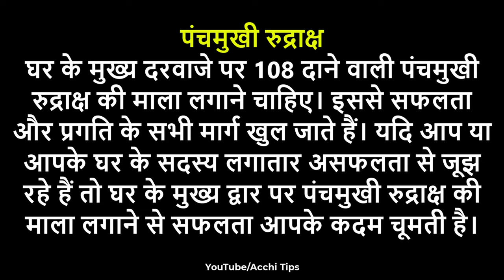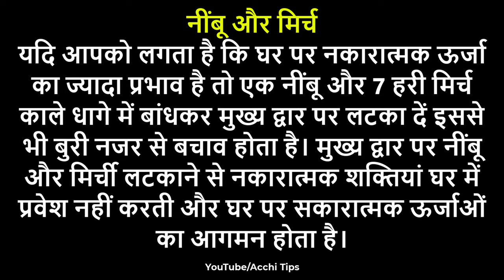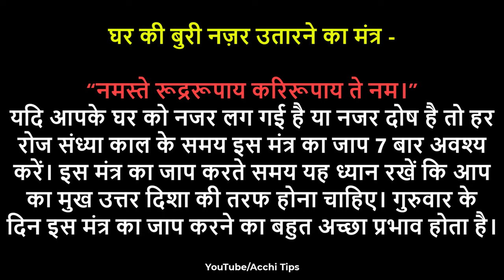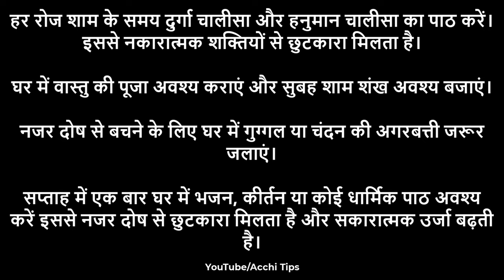ghar ko buri nazar se bachne ke upay | घर को नजर से बचने के उपाय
00:00 घर को नजर से बचने के उपाय

Ghar ko buri nazar se bachane ke upay
बुरी नज़र से बचने के लिए क्या करें?
नजर उतारने के लिए क्या करना चाहिए?
नजर लगने के लक्षण क्या है?

pati ko buri nazar se kaise bachaye
घर की सुरक्षा के उपाय
दुकान को नजर से बचने के उपाय
हाय से बचने के उपाय
किसी की हाय लगना
kapoor se nazar kaise utare
घर पर नजर लगना
शैतानी ताकत से बचने के उपाय